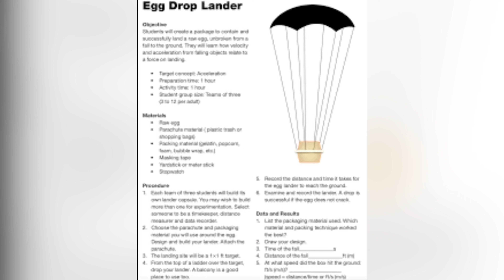WBEC Blast Off 11/29/2022